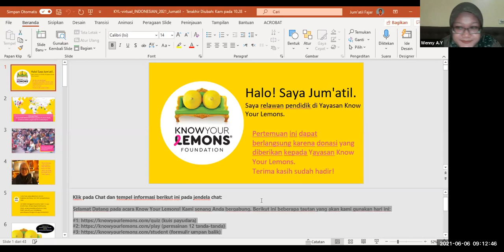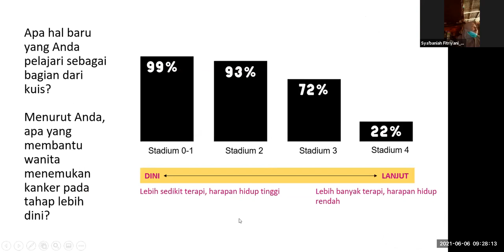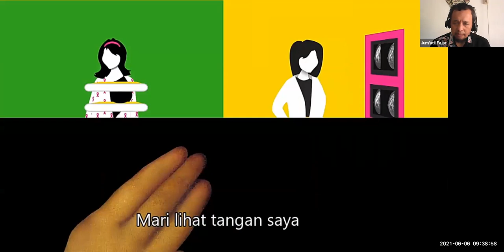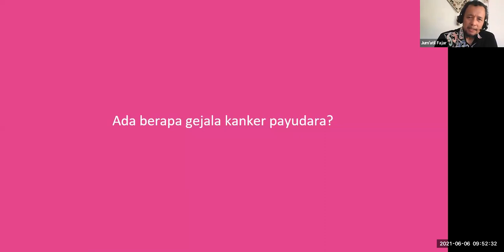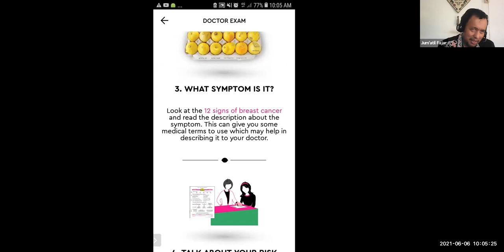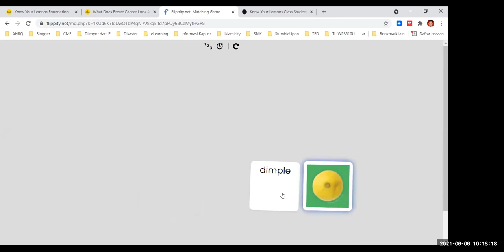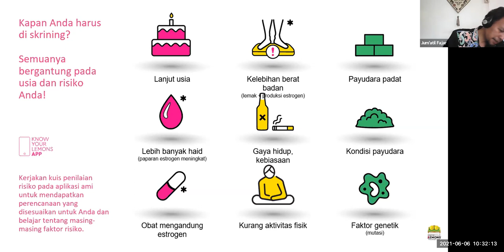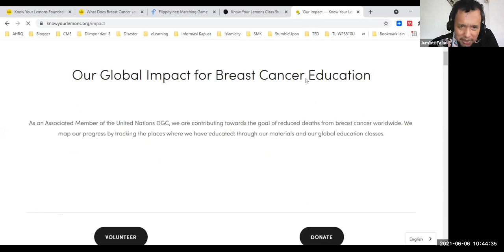Know Your Lemons Salimah Barito Utara Shared screen with gallery view